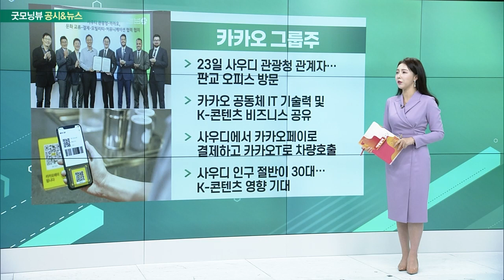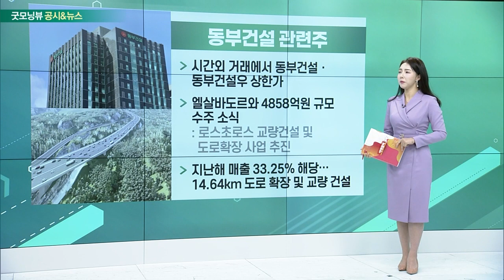카카오그룹주, 엘앤에프, 동부건설 관련주, 하이브_공시&뉴스 (20230524)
- 23일 사우디 관광청 관계자… 판교 오피스 방문
- 카카오 공동체 IT 기술력 및 K-콘텐츠 비즈니스 공유
- 사우디에서 카카오페이로 결제하고 카카오T로 차량호출
- 사우디 인구 절반이 30대… K-콘텐츠 영향 기대

- 8000억원 투자해 새만금에 전구체 공장 짓는다
- 전구체 배터리, 양극재 원가의 70% 차지
- 전기차 시장 대응 위해 양극재 밸류체인 체계 구축 강화
- 새만금, 中 원료 수입 쉽고 법인세 감면 등 혜택 기대

동부건설 관련주
- 시간외 거래에서 동부건설ㆍ동부건설우 상한가
- 엘살바도르와 4858억원 규모 수주 소식: 로스초로스 교량 건설 및 도로 확장 사업 추진
- 지난해 매출 33.25% 해당… 14.64km 도로 확장 및 교량 건설

- 中 텐센트뮤직과 음원 유통 계약
- QQ뮤직·쿠거우뮤직 등에서 하이브 음악 듣는다
- 중국, 공식 유통 계약 아닌 탓에 매출 산정 어려워
- 지난해 하이브 중국 매출 1%… 현지 사업 본격화 채비